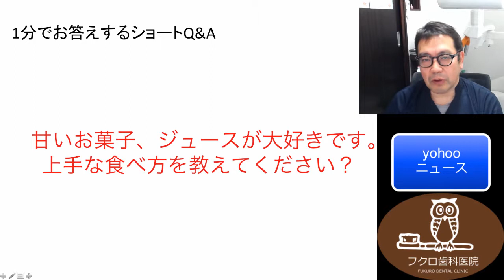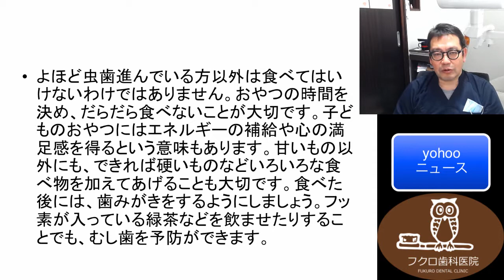Q&A甘いもの